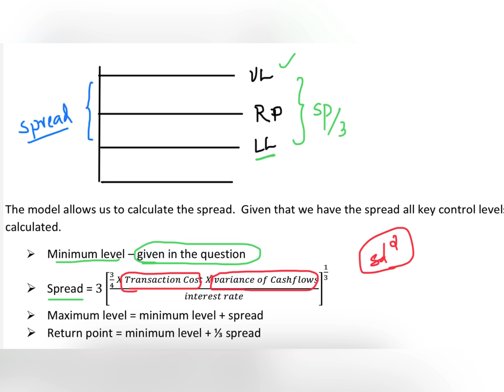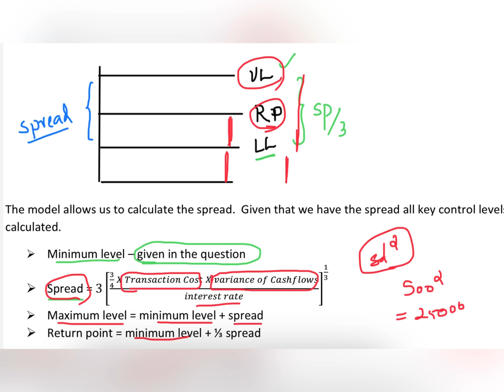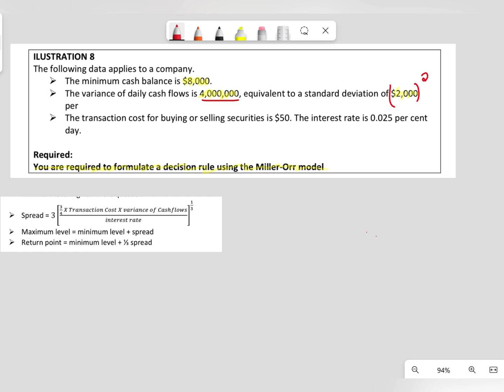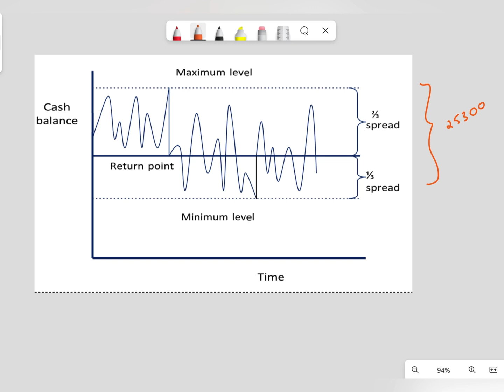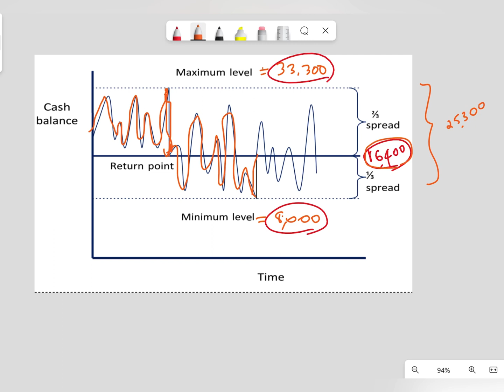ACCA |FM in Malayalam |The Miller- Orr Model | Working Capital Management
In this video, I’ll show you an important topic in ACCA financial Management named the Miller - Orr Model . Kindly watch this video with the maximum quality for better experience .

This videos are not meant for any sort of promotions or something . Solely for the purpose of helping my fellow friends who are pursuing ACCA.

00:00 The basic theory of Miller -Orr Model
03:15 Equations
06:00 Problem solving and Decision making

ABOUT MY CHANNEL:
Hi! I’m Ramees Abdul Razack. On my channel, you will find lecturing videos on ACCA . I love sharing all subjects regarding ACCA. for example - Financial management, Financial Reporting etc with you guys as I experience them myself.